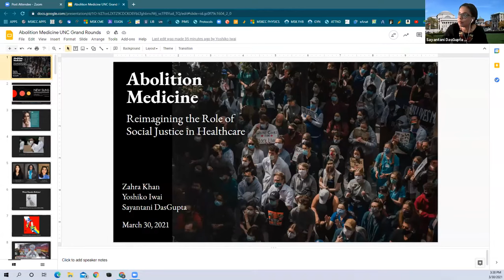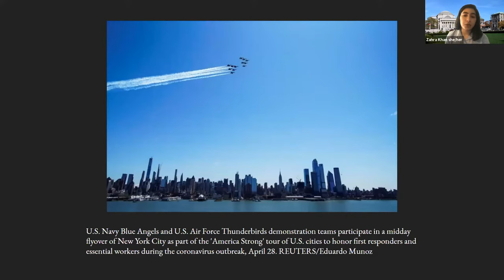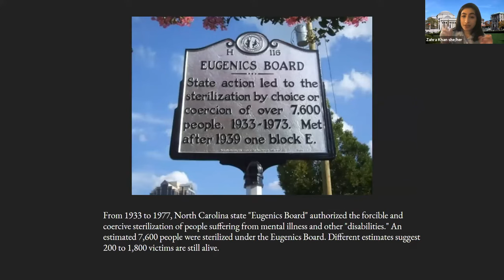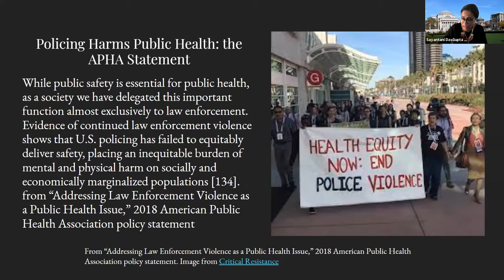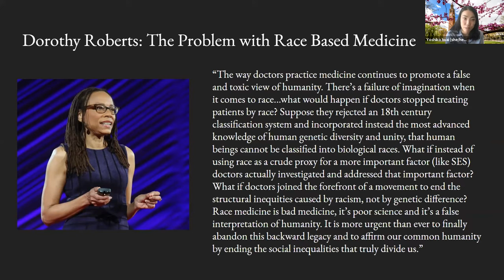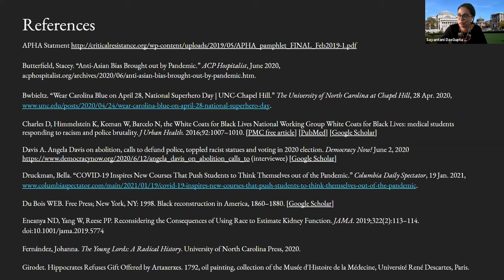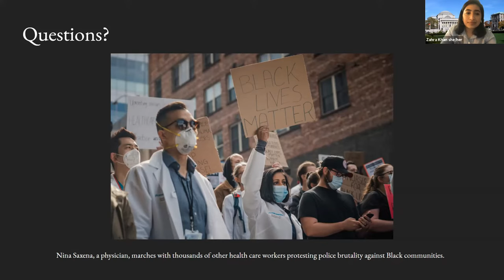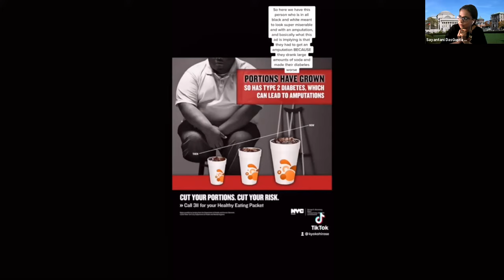Abolition Medicine - Sayantani DasGupta, Zahra Khan, and Yoshiko Iwai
Health Humanities Grand Rounds with Dr. Sayantani DasGupta, Yoshiko Iwai, and Zhara Khan, hosted by the HHIVE Lab at UNC Chapel Hill on March 30, 2021.

The possibilities of prison and police abolition have recently come into the mainstream national consciousness during the 2020 resurgence of nationwide Black Lives Matters (BLM) protests. As we collectively imagine what nonpunitive and supportive community reinvestment in employment, education, childcare, mental health, and housing might look like, medicine must be a part of these conversations. Indeed, if racist violence is a public health emergency, and we are trying to bring forth a “public health approach to public safety” – what are medicine’s responsibilities to these social and institutional reinventions?

Sayantani DasGupta, MD, MPH: Originally trained in pediatrics and public health, Dr. Sayantani DasGupta is Senior Lecturer in the Discipline of Narrative Medicine at Columbia University where she also teaches in the Center for the Study of Ethnicity and Race and Institute for Comparative Literature and Society. She is the co-author or editor of several academic texts including Principles and Practices of Narrative Medicine (Oxford 2016), and her academic work is at the interstices of speculative fiction, race, health, narrative, and social justice. She is also a New York Times bestselling children’s fantasy author, and you can follow her work or on twitter @sayantani16.

Yoshiko Iwai, MS, MFA: Yoshiko Iwai is a medical student at UNC School of Medicine and graduate of Columbia University’s programs in Narrative Medicine and Creative Nonfiction. She is published in places like The Lancet, Academic Medicine, Journal of Medical Humanities, Scientific American, among others. Her research focuses on medical education and oncologic care for individuals in the criminal justice system.

Zahra Khan, MS: Zahra Khan teaches in the Graduate Program in Narrative Medicine at Columbia University, and serves as co-chair of the University Seminar on Narrative, Health, and Social Justice. Zahra’s writing, research, and community engagement emerges at the intersection of health humanities, social justice, and disruptive pedagogy. Her work has appeared in publications like The Lancet and Journal of Medical Ethics, and has been accepted to conferences in the UK, Norway, and, most recently, at Universite de la Sorbonne Nouvelle. She is co-editor of The Life Jacket, a zine about liberation, third world feminisms, and home.

Their talk is based on their article "Abolition Medicine," which appeared in the The Lancet in 2020.